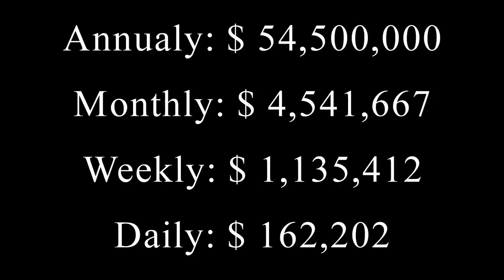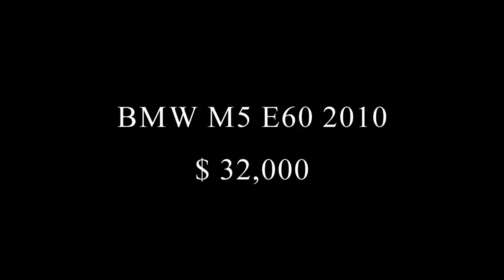Vin Diesel's Lifestyle ★ 2018